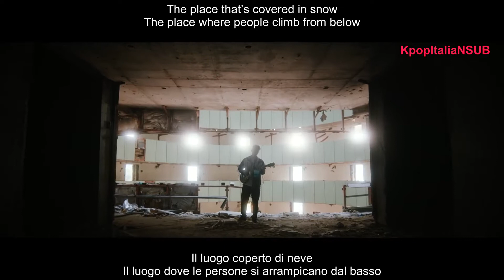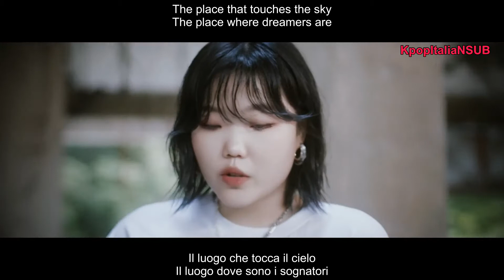[SUB ITA / ENG] AKMU (ft. Sam Kim) - EVEREST